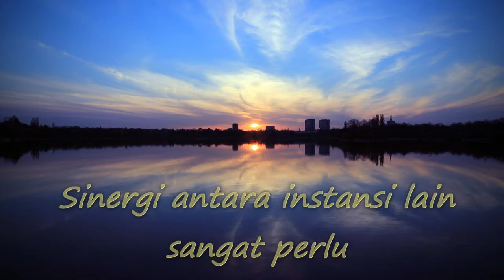FGD Karhutla di Wilayah Kalbar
Mencegah kebakaran hutan & lahan di Wilayah Kalimantan Barat